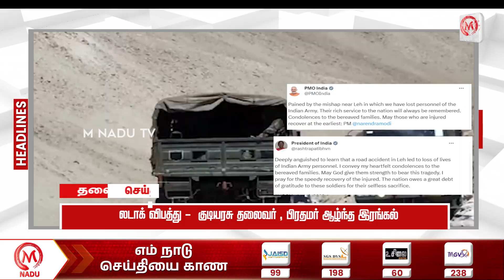லடாக்கில் பயங்கரம்.. மலை பாதாளத்தில் ராணுவ வேன் கவிழ்ந்து விபத்து.. | Ladakh | Army Van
லடாக்கில் பயங்கரம்.. மலை பாதாளத்தில் ராணுவ வேன் கவிழ்ந்து விபத்து.. | Ladakh | Army Van Accident